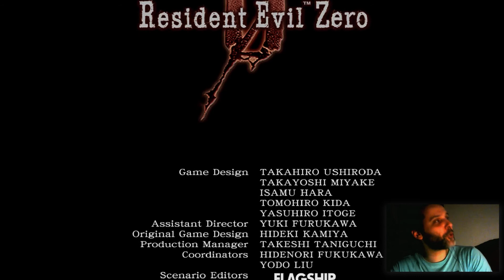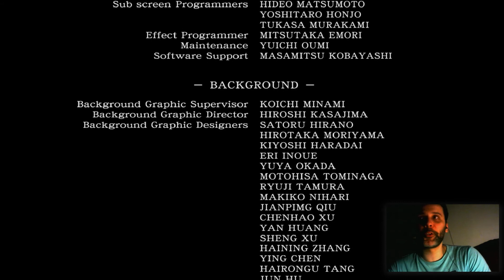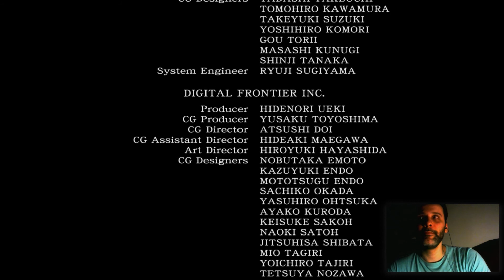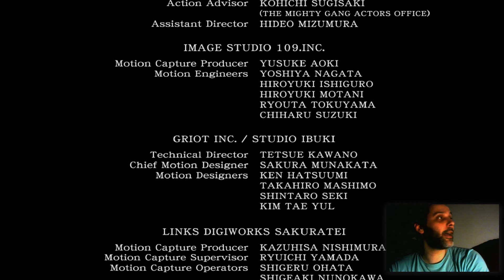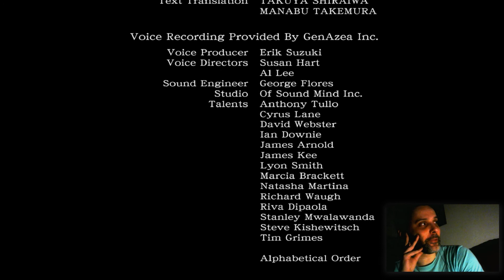Feels Good to be Evil - Resident Evil Zero Part 6 (Final)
This is part 6 of my Resident Evil Zero playthrough on PC! Timestamps below!

Timestamps:
00:00 - Intro
00:25 - Second Tyrant boss battle
03:06 - Treatment plant exploration
06:43 - Boxed Rebecca
11:30 - Battery location
20:15 - The red liquid search
29:36 - Incinerator card key location
33:10 - Marcus boss battle
42:30 - Getting the hell out of this game!
47:15 - Queen final boss battle
55:57 - Final scene
58:39 - Credits and final thoughts